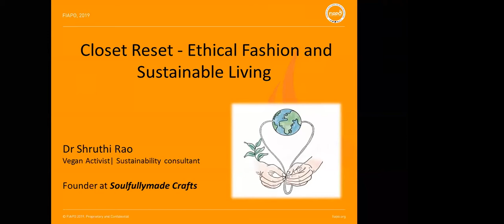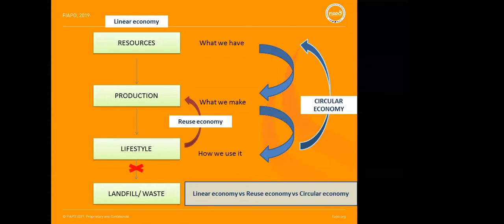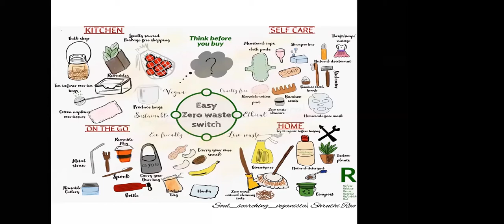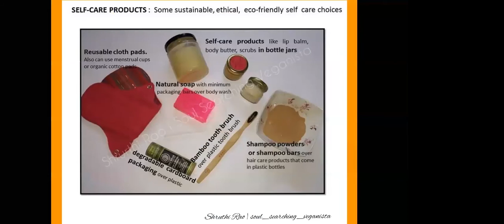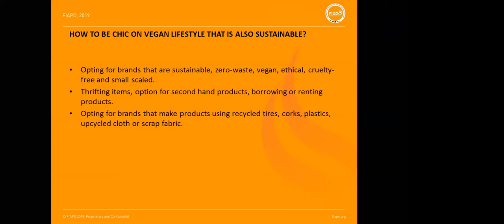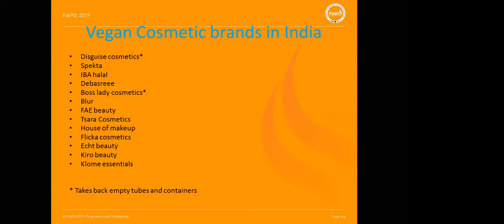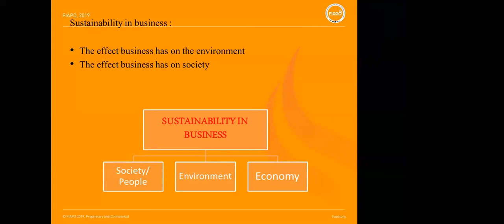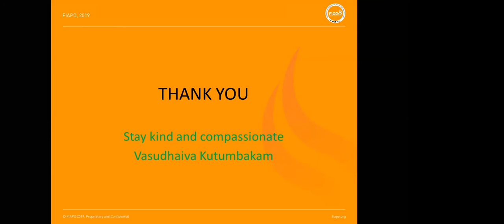Closet Reset | Ethical Fashion and Sustainable Lifestyle | Dr Shruthi Rao Padubidri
FIAPO's Learn from Leaders Webinar "Closet Reset — Ethical Fashion and Sustainable Lifestyle" by Dr Shruthi Rao Padubidri.

About the speaker:

Dr Shruthi is a dentist by profession, animal rights activist,
environment-conscious zero-waste enthusiast, and the owner of
soulfullymade_crafts.

This webinar discusses steps to sustainable zero waste living, trendy
ethical fashion & cosmetics, DIY sustainable home décor, cruelty-free vegan
cosmetics, and more.